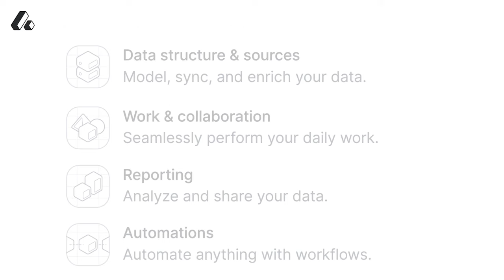Inside Anchor’s Journey to Product Market Fit and Sale to Spotify with Mike Mignano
Mike is currently a partner at Lightspeed Venture Partners. Before Lightspeed, he spent five years building Anchor, which he sold to Spotify in 2020, and then led Spotify’s podcast, video, and live products for three years.

It's probably safe to assume every podcast you listen to uses Mike’s product, and we go way back to the very beginning and talk through how the team at Anchor pulled it all off.

Mike also shares his frameworks of “Doing the Dumb Thing” and "Super Goals," which are high-stakes, focusing goals with a clear and urgent time frame, open-ended method of achievement, and a single measure of success.

Chapters:
(00:00) Intro
(4:22) Why AI makes consumer investing interesting again
(8:05) Podcasting in the early 2010’s
(14:03) The benefits and drawbacks of RSS
(21:50) Building v1 “Instagram for audio”
(25:53) Advice for building a close-knit community
(29:28) Raising their first small round
(31:38) Inside their splashy launch at SXSW
(39:17) Why the first product failed, but allowed them to raise money to build Anchor
(45:26) What makes a good product founder
(47:39) Re-launching v2 a year later
(53:51) What is a Super Goal
(56:32) Finding Product Market Fit with months of runway left
(59:02) Getting to a million podcast creators
(01:02:09) Launching the first podcast ad network
(01:04:10) Why anchor started sponsoring its own ad network
(01:08:13) Spotify’s acquisition of Anchor
(01:14:22) How Spotify won in podcast market share
(01:16:34) Why the future of podcasts is video